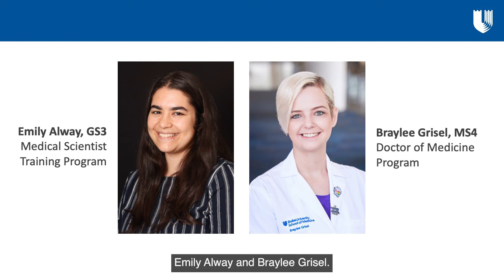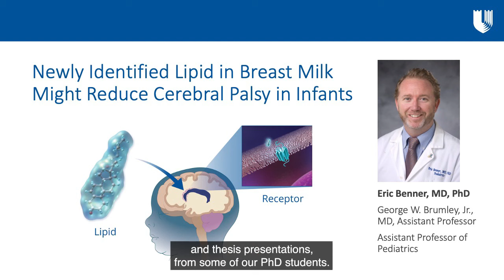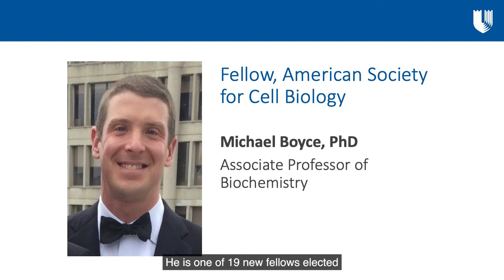Welcome New Students: A conversation with Emily Alway, GS3 & Braylee Grisel, MS4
Mary E. Klotman, MD, executive vice president for health affairs, Duke University; dean, Duke University School of Medicine; and chief academic officer, Duke Health, welcomes all new medical students and chats with Emily Alway and Braylee Geisel about why they chose Duke, and what advice they have for incoming students. She also shares news of the School of Medicine’s inaugural Equity Advancement Symposium; Duke’s promising work in reducing cerebral palsy in infants; and congratulates Michael Boyce for his election as a Fellow of the American Society for Cell Biology.